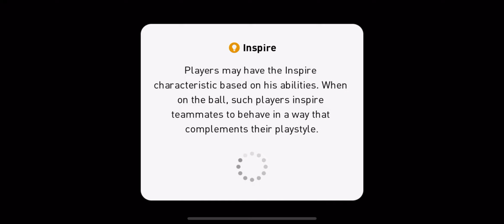【THẦN ĐỒNG NA-UY】ĐẲNG CẤP KHẲNG ĐỊNH !!! | PES 2021 MOBILE | TAP MOBILE GAMES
Let's gooooo~

or